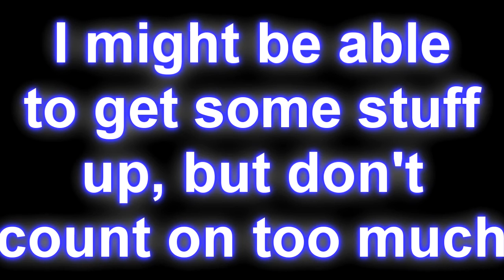Update 5-15-12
I'm uploading this in 3D. take that society.